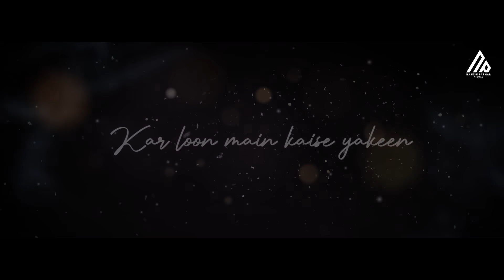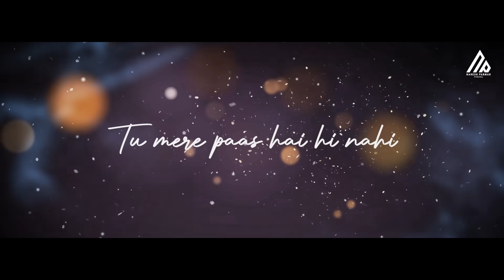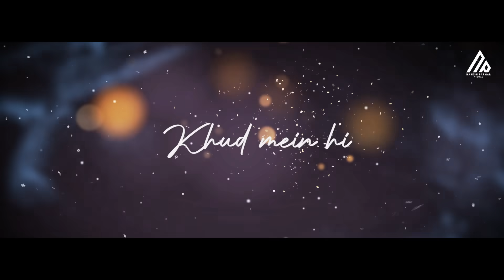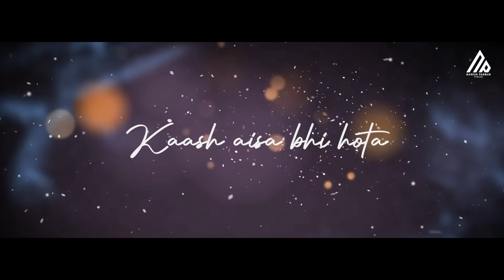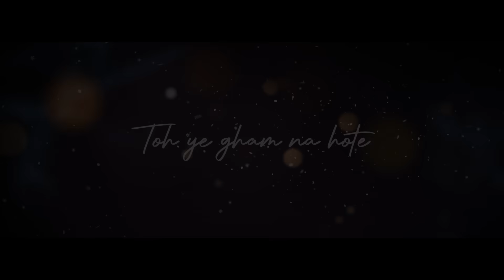Don't Leave Me Mashup | Darshan Raval, Arijit Singh, Vishal Mishra, Etc | Naresh Pramar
Don't Leave Me Mashup | Darshan Raval, Arijit Singh, Vishal Mishra, Etc

Mashup - Naresh Pramar
Video - Naresh Parmar
Release - 2021

" I Was Prepared
But Still Hurt "